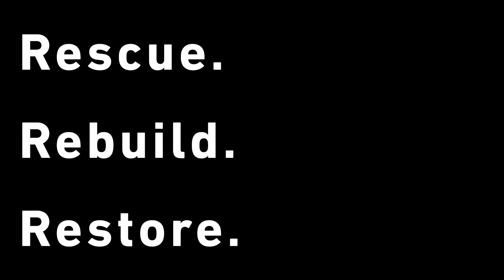SFATC Thanksgiving 2020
Thanksgiving 2020 for the men of SFATC was a blessed one. A family that supports the ministry hosted a wonder Thanksgiving dinner that the men thoroughly enjoyed. We have so much gratitude to those that support and help our ministry move in the direction that Christ is guiding us towards.